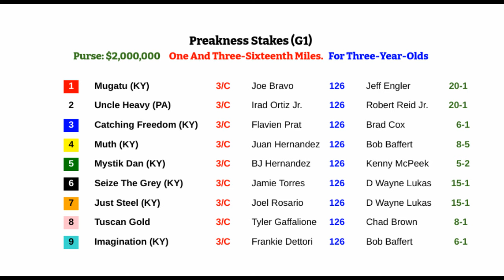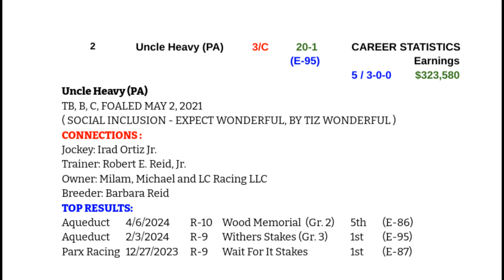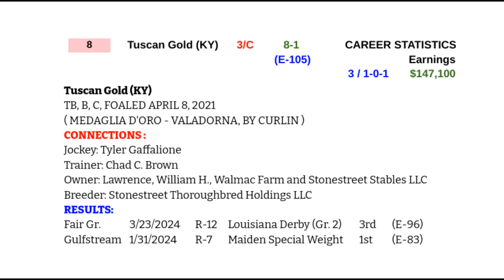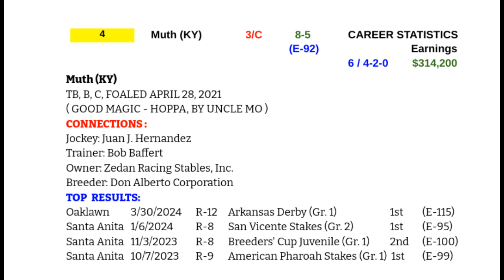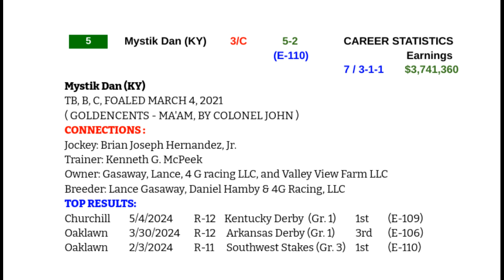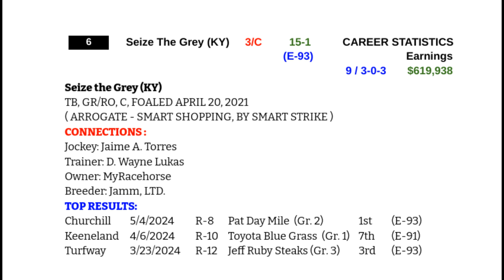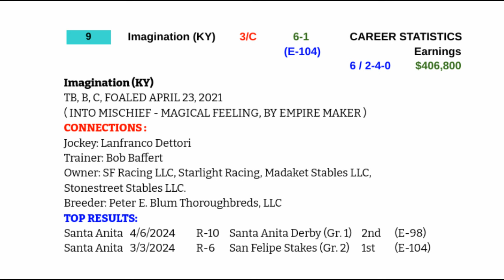Preakness Stakes: Preview - Horse Field, Odds, Stats, Connections & Profiles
Full Field Preview for the Preakness Stakes. All 9 Entries for Saturday, May 18th - 2nd Leg of the Horse Racing Triple Crown. Horse Field, Odds, Stats, Connections & Profiles, with Condensed replays.